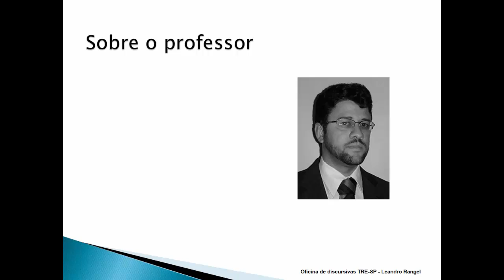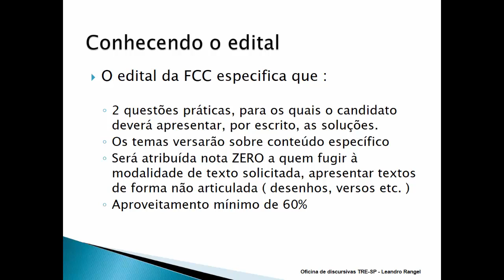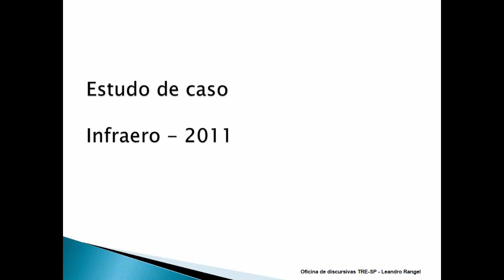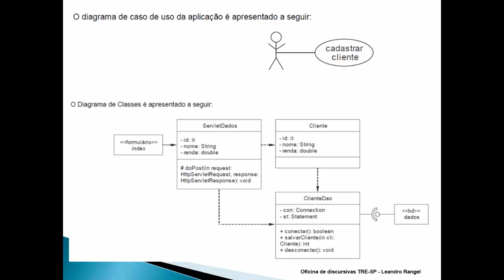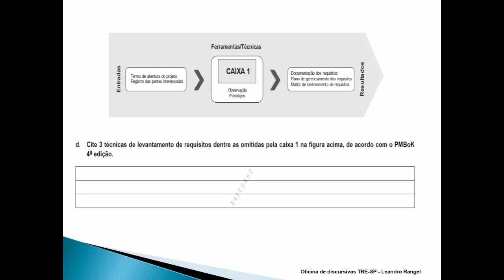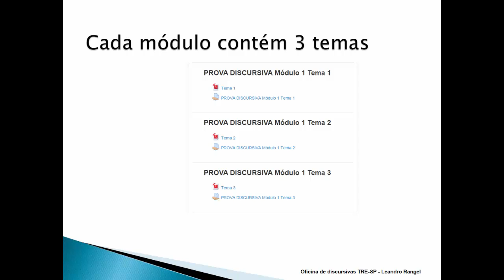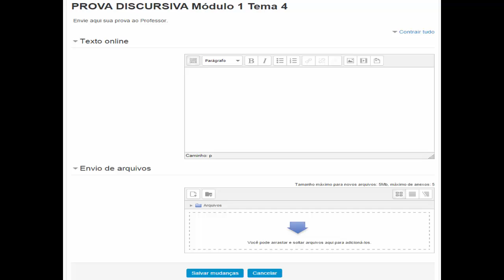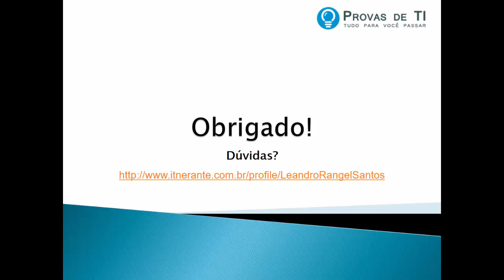Discursivas Provas de TI - Explicativa TRE-SP